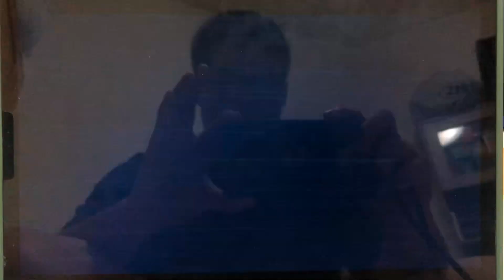Chicken Little: The True Story (Cantonese Dub)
This the last part of Chicken Little With Cantonese

Chicken Little is Owned by Disney Enterprises